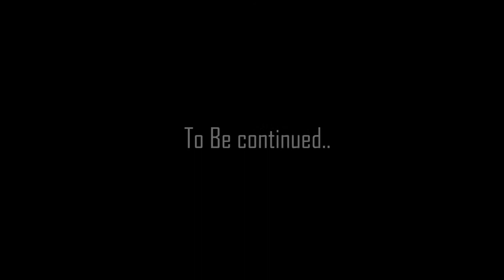The Demon Head 👿 || Arkham City PC Gameplay Part 9 || NO Commentary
Batman: Arkham City is a 2011 action-adventure game developed by Rocksteady Studios and published by Warner Bros. Interactive Entertainment. Based on the DC Comics superhero Batman, it is the sequel to the 2009 video game Batman: Arkham Asylum and the second installment in the Batman: Arkham series.